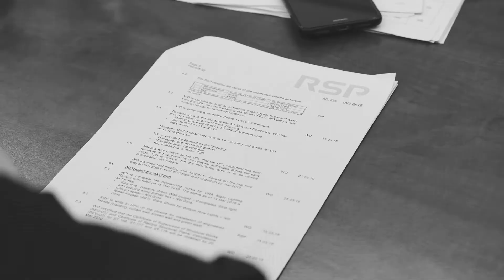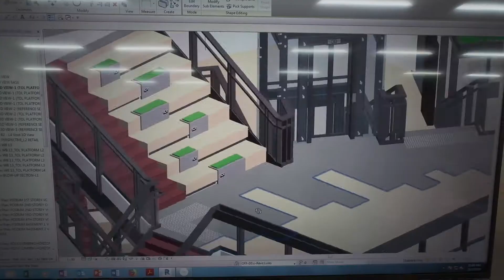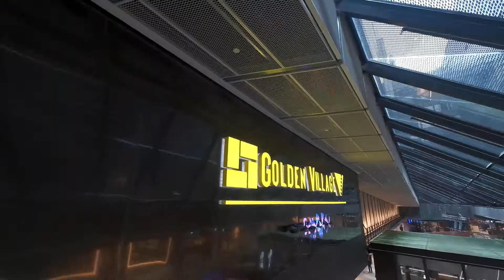Team Funan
Adding another successful completion to our portfolio of iconic developments, this video offers snippets of our Funan project team who worked tirelessly to overcome all odds to achieve this amazing result.